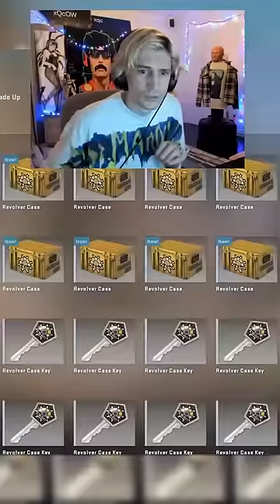xQc ALMOST opens a $1 MILLION KNIFE